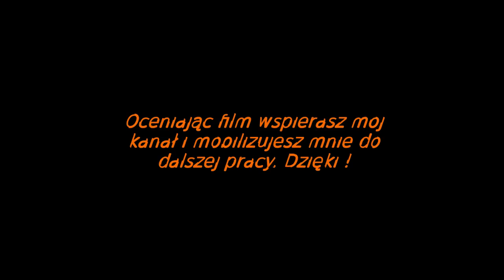Hearthstone Karczemna bójka # 8 / Brawl